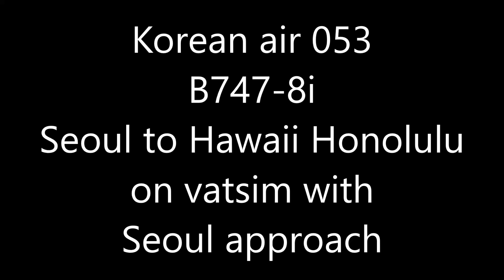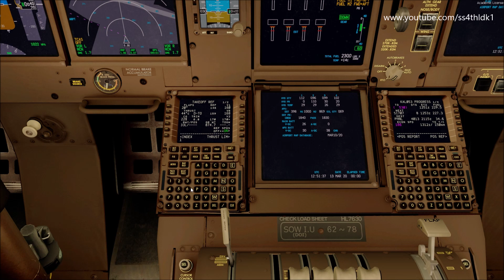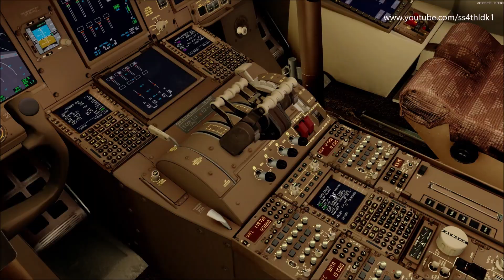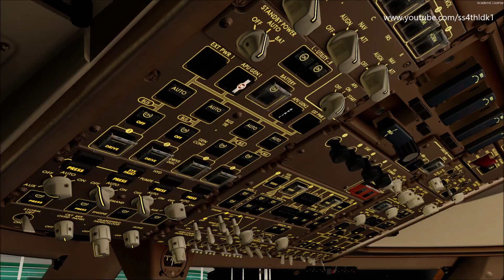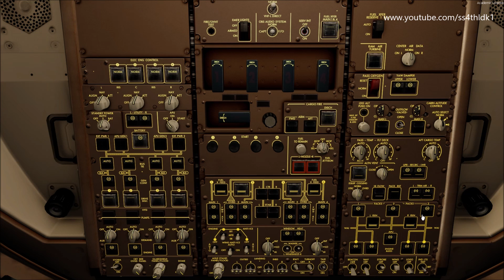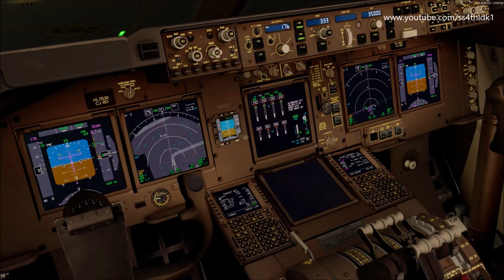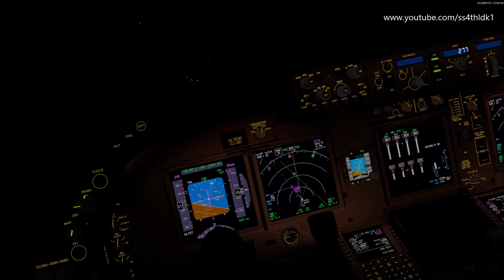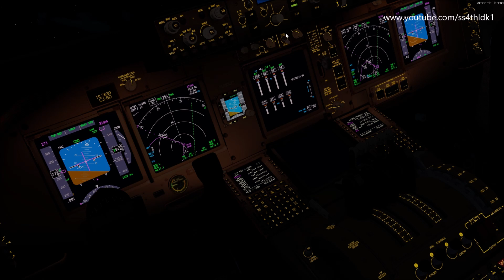P3D 4.5 PMDG 747-8 Korean air 053 Seoul to Hawaii on vatsim with Seoul approach